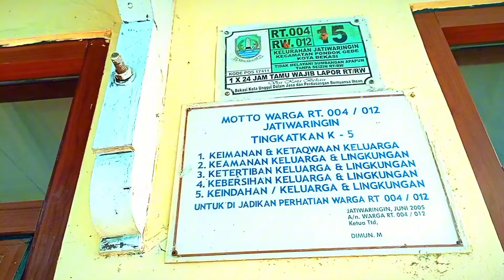SETELAH ACARA YASINAN IBU2 DI JATIWARINGIN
Ass.jumpa lagi sahabat @sabdaalam4737
kini kami sajikan ,, Setelah yasinan ibu2 di Jatiwaringin,, dengan penuh antusias ibu2 menghadiri acara yasinan yang dipimpin ibu ustadzah, dilanjutkan santapan rohani.
Selesai acara ibu2 pulangnya bawa kantong snek itung2 penyemangat.
Mohon maaf dari kekurangannya, dan terima kasih atas dukungannya.
Selamat menonton.